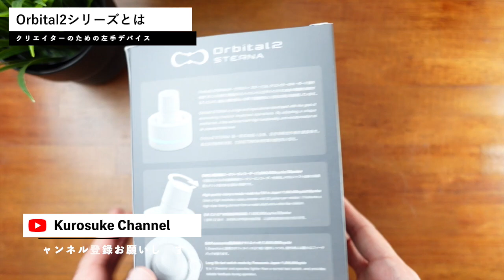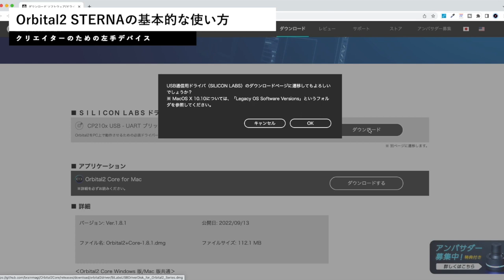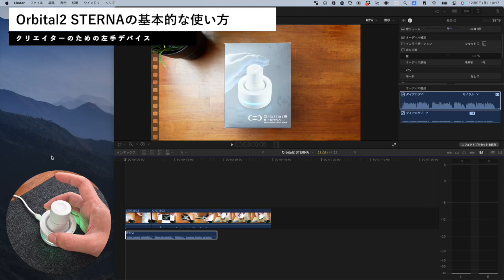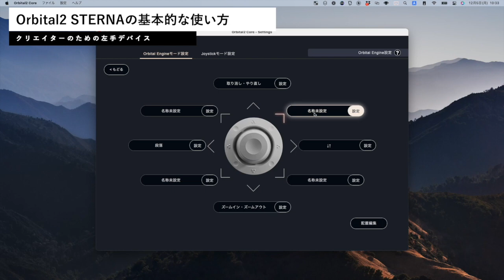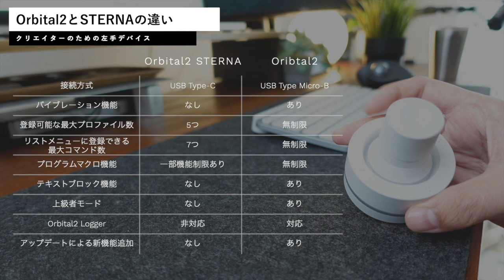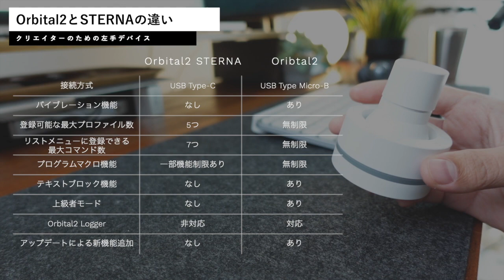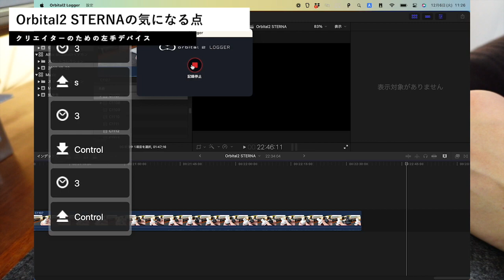【左手デバイス】Orbital2 STERNAとOrbital2を比較！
左手デバイスOrbital2のエントリーグレードOrbital2 STERNAをレビューしました！

🎬 チャプター
00:00 オープニング
00:09 Orbital2 シリーズとは
01:15 開封
01:44 外観
02:20 基本的な使い方
04:30 Orbital2とOrbital2 STERNAの違い
06:12 おすすめアクセサリー
06:43 Orbital2 STERNAの良い点
08:36 Orbital2 STERNAの気になる点
10:06 まとめ